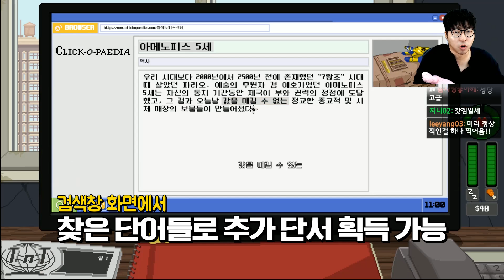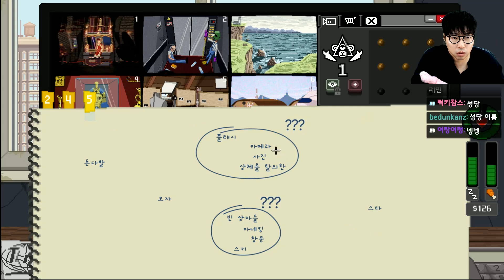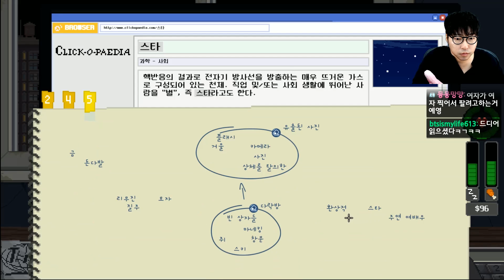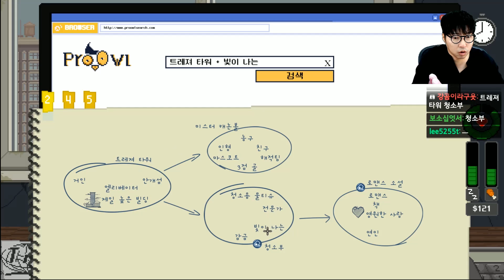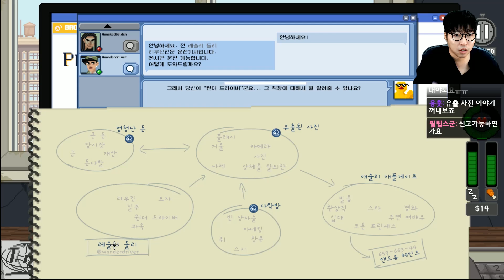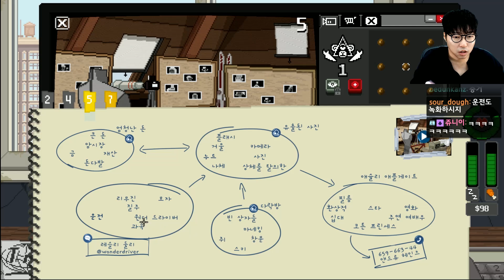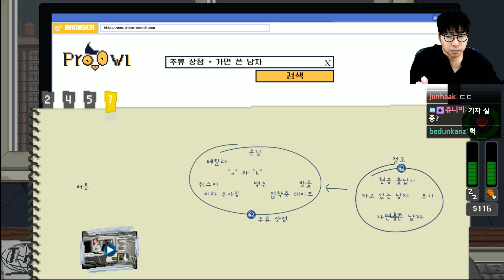원숭이에게 먹이를 주지 마시오! (Do Not Feed the Monkeys) 1화